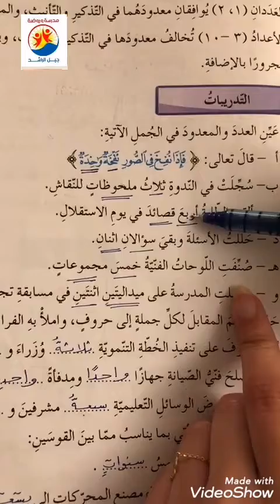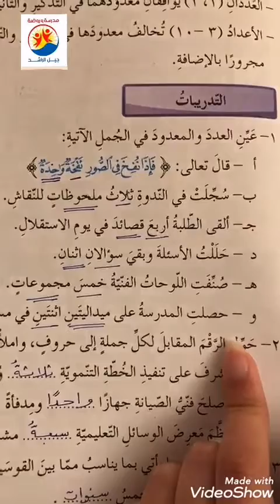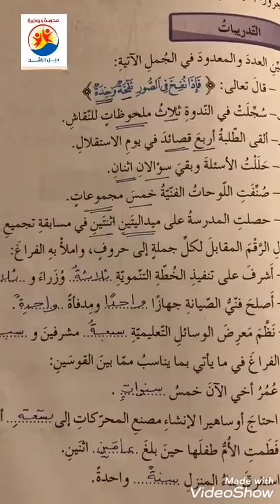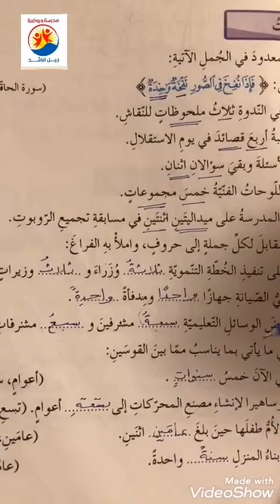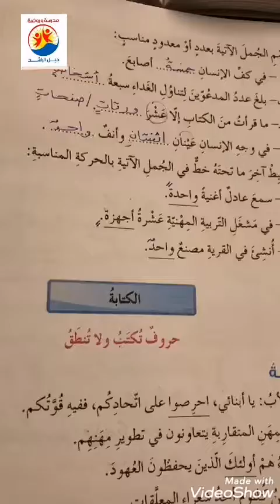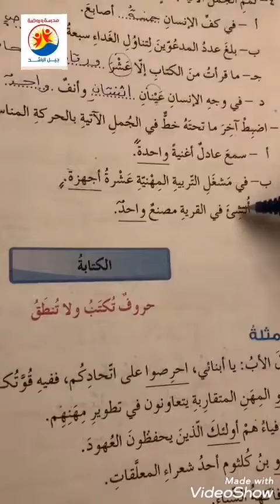اللغة العربية /الصف السابع /الأعداد